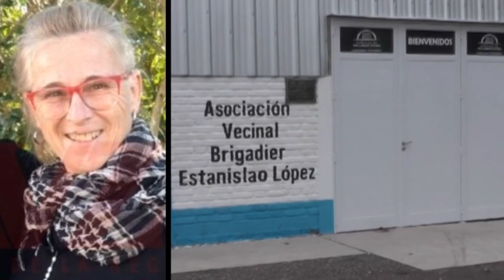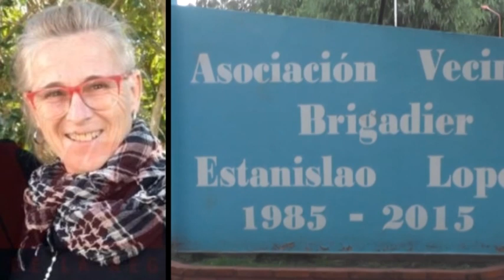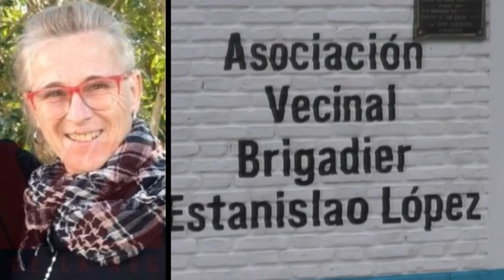Bety Miserez - Vecinal Brigadier E. LópezVenta pizzas a beneficio de la institución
|| Obras y proyectos institucionales